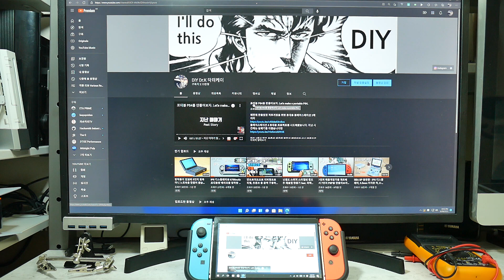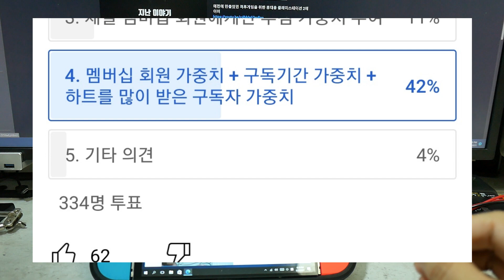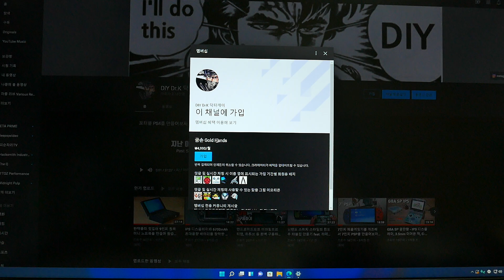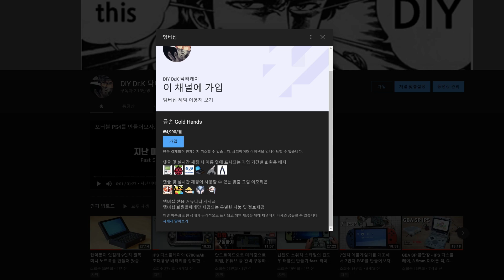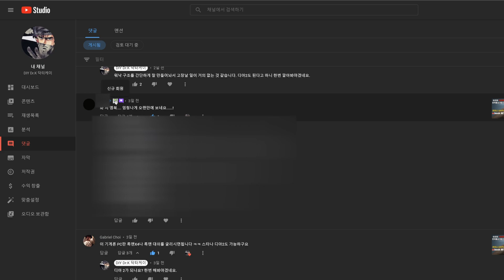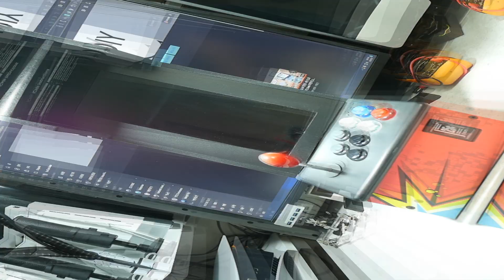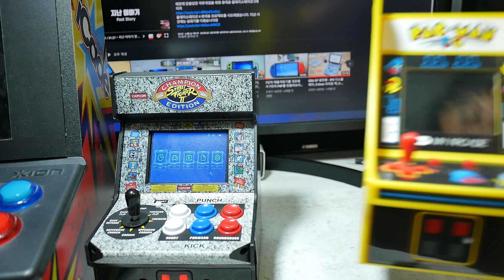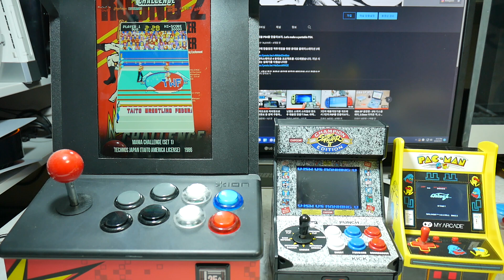멤버십 런칭 기념으로 바탑 3종을 추첨으로 드립니다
DIY 닥터케이 채널로 유튜브를 시작한지 2년이 되었습니다.
작년 말부터 엄청나게 성장하다가 잠시 성장이 멈추었네요. 새로운 시작을 위해 구독자 분들과 더 많은 소통을 하고 혜택을 드리기 위해 멤버십을 도입하게 되었습니다.

멤버십 런칭 기념으로 3분께 바탑을 나눠 드립니다.

댓글에 참가합니다와 같은 말을 써주시면 자동으로 응모가 됩니다. 구독자 분들만 응모가 가능하기 때문에 구독정보 공개 또는 멤버십에 가입이 되어 있어야 합니다.

당첨자 발표 : 9월 5일 22:00 (한국시간)
응모기간 : ~ 9월 5일 21:00 (한국시간)

목차
00:00 인트로
01:58 그동안 만든 제품들
03:13 멤버십 소개
07:37 이번 이벤트 제품 소개
09:28 이벤트 참가 방법
11:16 마무리